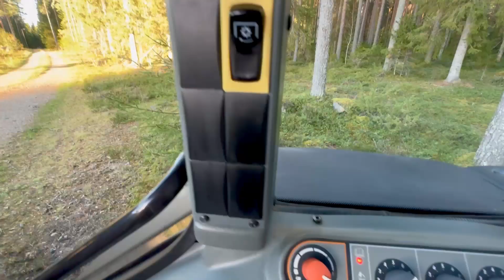Koneanti Oy / Valtra A93 vuosimallia 2017